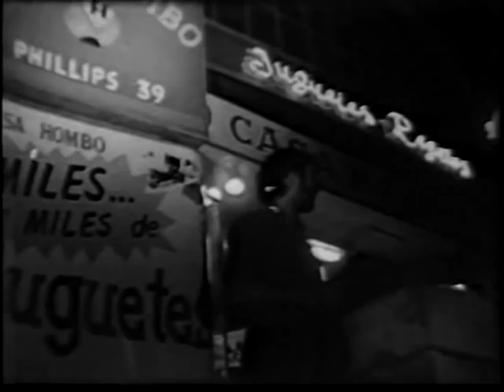"Historia sin Palabras" (Segunda parte y final)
Segunda parte y final de "Historia sin Palabras Producción de Canal 13 de Tv en Chile, el año 1967. Con la dirección de Herval Rossano, este cortometraje se exhibió para la navidad de ese año y su sonido era tocado en vivo por Octavio Espinoza, quien con su guitarra dramatizaba las escenas durante la misma proyección. No se guarda registro de ese sonido y por eso está remusicalizada.

Actuaciones de:

Nelson Villagra
Shenda Román
Jaime Vadell
Henrique Abreu
Herval Rossano
Elizabeth Abreu
Herval R. Abreu

Dirección Herval Rossano